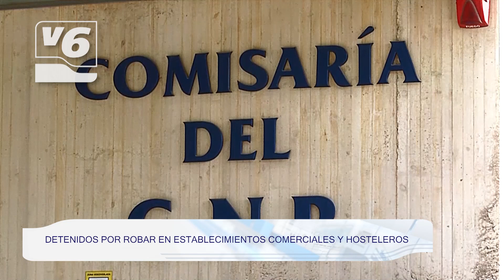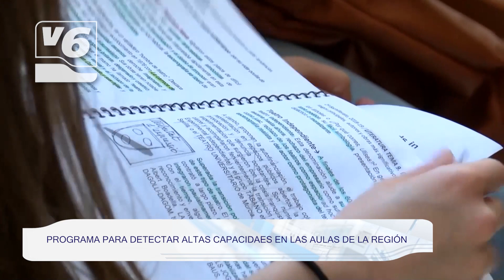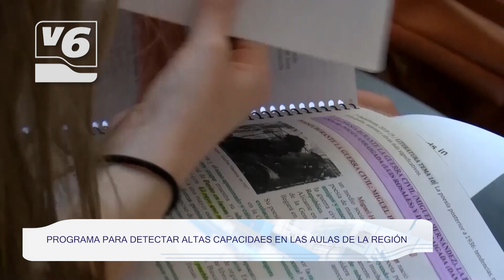BREVES | Page anuncia créditos a interés preferencial para agricultores y ganaderos